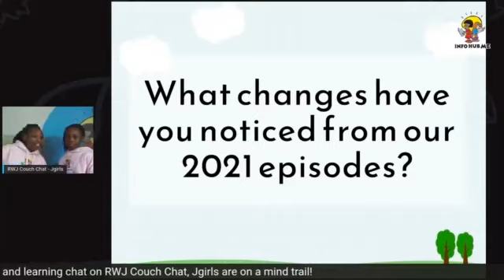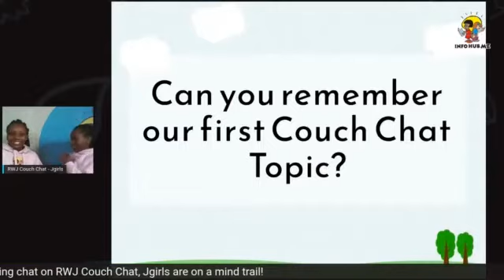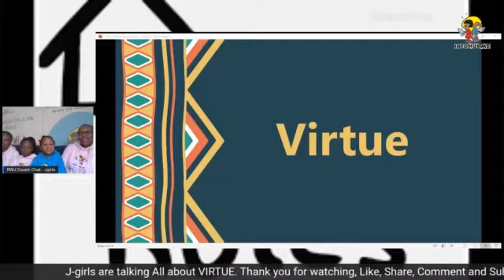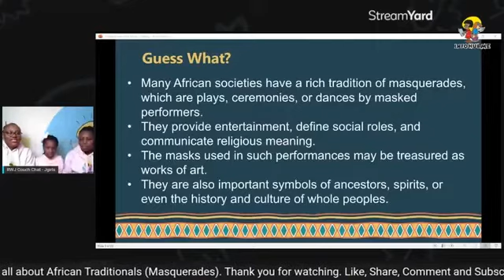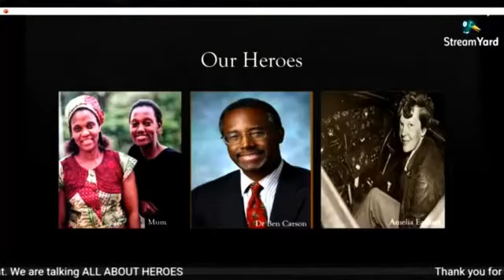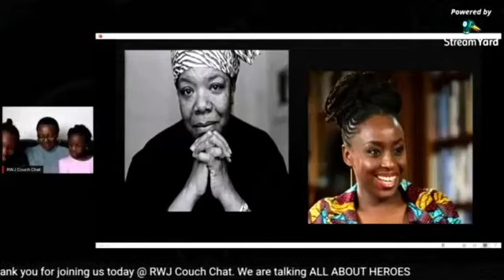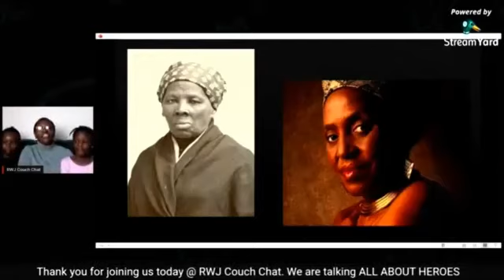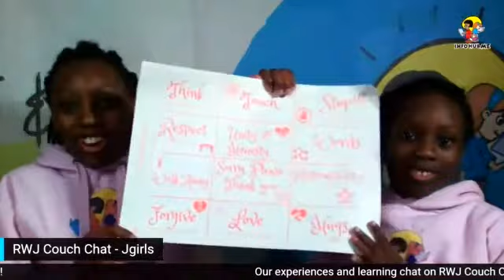J-Girls on a mind trail....join the girls having fun!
Today,  mum J surprised the girls by leaving them in the studio by themselves. Check out the interaction they have with the camera. Enjoy!

Mini videos
- Conflict Resolution
- Virtue
- Masq
- Friendships
- Heroes